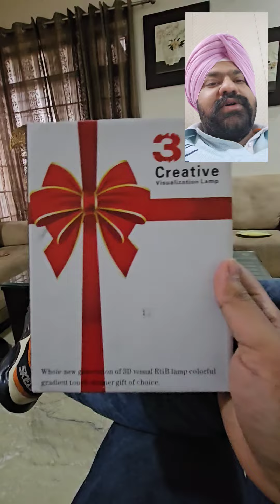Get a 3D creative Visualization lamp available at very affordable price.😍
📌Features: Suitable for desktop lamps, bedside lamps, baby room, corridors, etc.

Hit Like👍🏻Comment And Share The Video With Your Friends.😃🤩